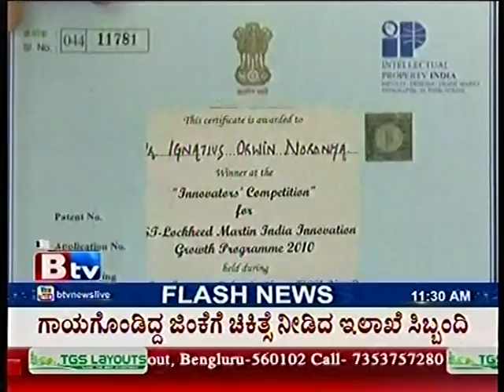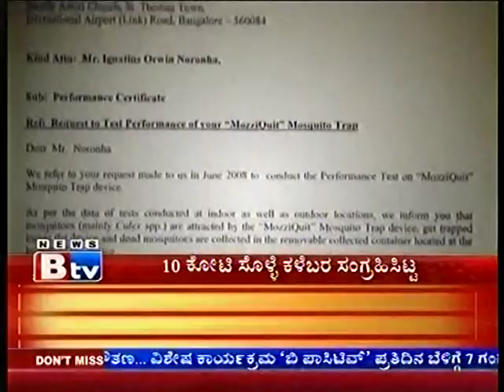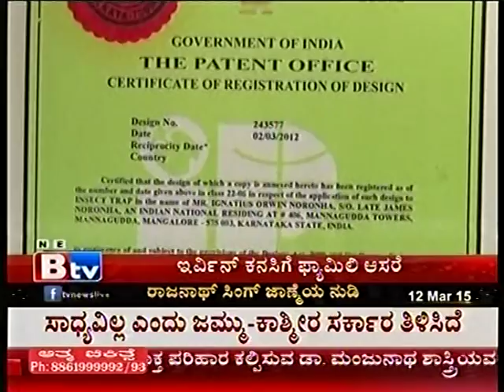BTV MozziQuit Orwin Trapped Mosquitoes 12 03 2015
More than 10 crore of Mosquitoes trapped by one "MozziQuit" Mosquito Trap device and filled in PET Jars and Bottles in 3 months in Mangalore